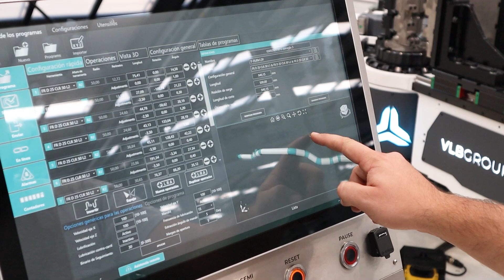Automotive Industry Fuel Cell Protective Cage Bent on an EB43CNC Fully Electric Tube Bender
Fully Electric CNC Tube Benders – EB Series – Light Series
The EB-CNC series electric VLB bending machines have the latest Electric Motion technology. With up to 11 fully electric drive axes, pipes with a diameter of 6 to 83 mm can be bent. Equipped with a Booster system, achieving radii up to 1D with reduced marks in the inner bend is possible. The drives on all axes are optimized to reduce energy consumption and increase speed, making these machines ideal for high-volume production batches that require high consistency.

Main features of the Fully Electric CNC Tube Benders | EB series:
-100% electric drive of all 9 axles.
-Bending of multiple fixed and variable radii in the same cycle.
-Quick change of bending tool without having to readjust.
-High production speed and low power consumption.
-Axis movements are controlled by servo motors with absolute encoder feedback.
-Simplified synchronization and optimization of bending cycles.
-Compact and ergonomic design guarantees operating comfort.
-Low maintenance costs with preventive intervention warnings.
-Sensors that monitor the elastic behavior of the material compensate for the bending cycle and provide more precision and less waste.
-Bend left or right, with a shorter change time.
-Powerful and intuitive VLB 3D software with anti-collision simulation.
-Easily program or import files from the cloud or from the network.

The EB series offers options such as weld detectors, punching and cutting systems, or integration into production systems with loading and unloading facilities. VLB 3D software prepares these machines for INDUSTRY 4.0.

Compact right and left turn bending.
The EB model full electric CNC tube benders machine can be manually moved to the right and left depending on the customer's need or a specific order. The vertical and horizontal movements contribute to the bending head's wide range of motion. This feature is especially important to facilitate integration with automatic loading and unloading systems.

VLB 3D BENDING SOFTWARE
VLB bending machines are at the forefront of automation and control. An experienced IT team developed the VLB 3D software.

This department is in direct contact with the technical department and end users. For example, we continuously implement improvements and innovations to improve performance and ease of use.

Programming is very intuitive, and file import and export can be performed directly with all major CAD design software.